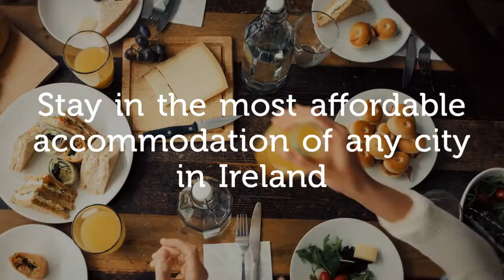study at BWE